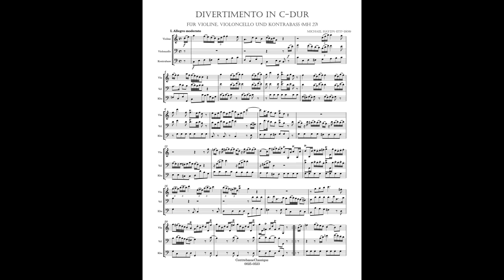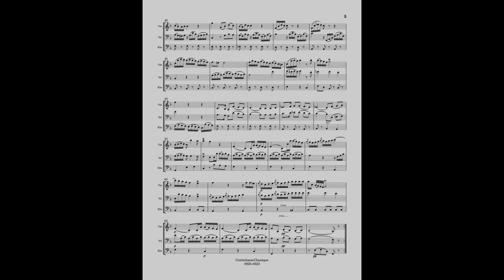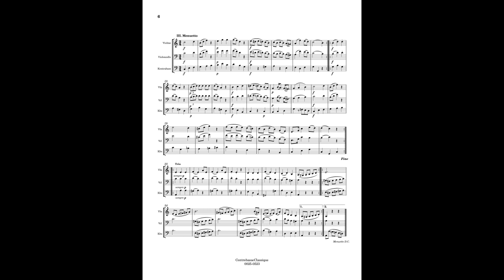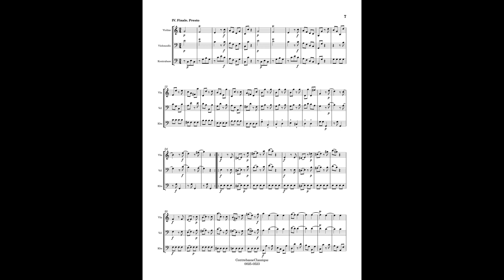Johann Michael Haydn – Divertimento in C-Dur (Vln, Cello & Kbass)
Johann Michael Haydn (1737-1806) – Divertimento in C-Dur für Violine, Violoncello und Kontrabaß (um 1788)

Pater Zazofsky – Violine
Timothy Eddy – Violoncello
Alvin Brehm – Kontrabaß

This Score and separate parts are available in PDF.

Price (score only):    CA$10 (Canadian dollars)
Price (separate parts only):   CA$10 (Canadian dollars)
Price (score and separate parts):  CA$15 (Canadian dollars)